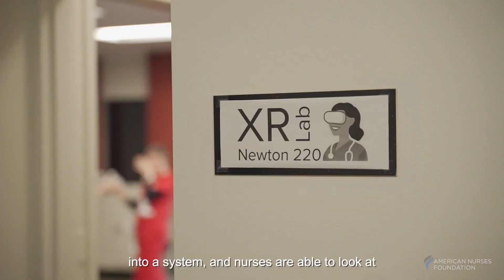Disrupting Nursing Education With XR, AI and ML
Through the American Nurses Foundation's Reimagining Nursing Initiative, The Ohio State's College of Nursing and College of Engineering are using cutting-edge XR, AI/machine learning technology to disrupt nurse education and better prepare graduates for high-stakes, real-world situations.